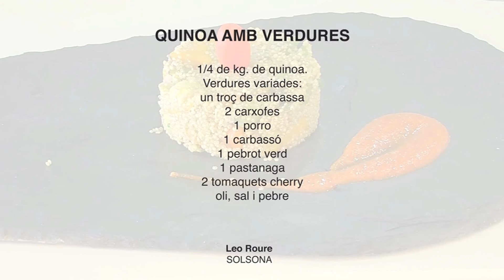Cuina amb Leo Roure 1 - Cuina tradicional amb TAURUS - 22TV (Televisió de Solsona)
Leo Roure, que té infinitat de receptes en el seu blog "Cullera de Roure",  ens prepara un plat en directe de quinoa amb verdures,  des de Cuines BGV amb la col·laboració d'electrodomèstics TAURUS, fruits Taribó i xarcuteria Can Solvi  - 22TV la televisió per cable de Solsona